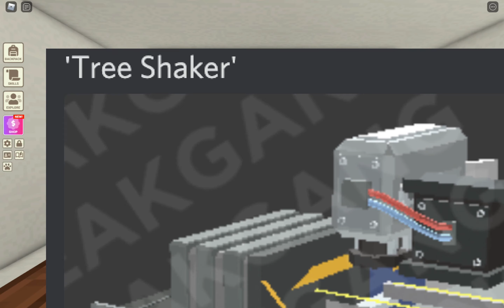Roblox Islands NEWS: **NEW** TREE SHAKER & METAL CRATE!!!! MR.ROBLOXIAN Tournament, etc